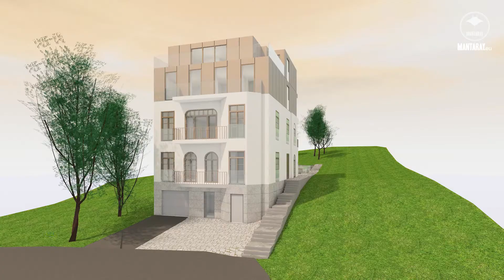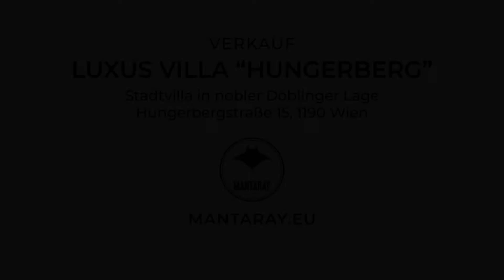Luxus-Villenprojekt „Hungerberg“ / 1190 Wien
VERKAUF
Luxus-Villenprojekt
Hungerbergstrasse 15, 1190 Wien